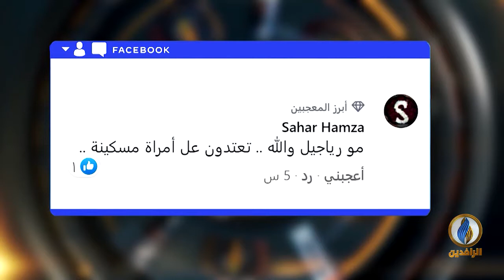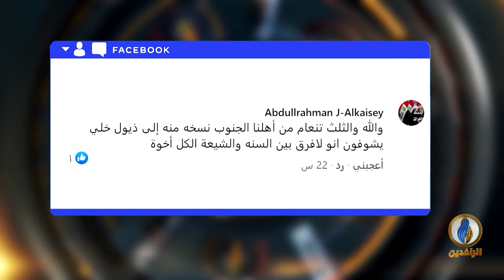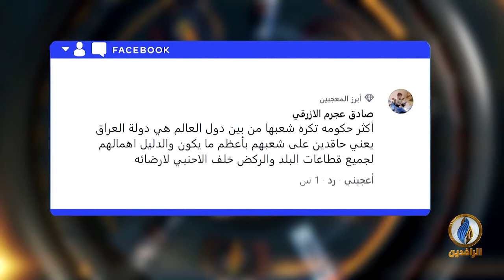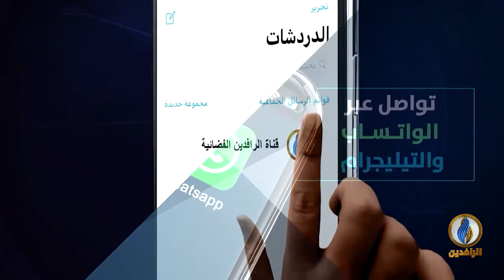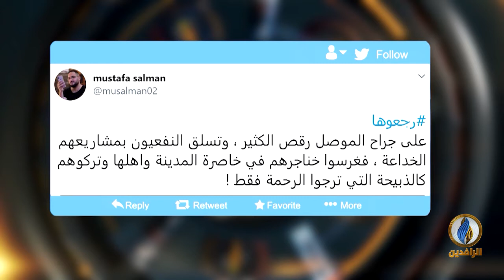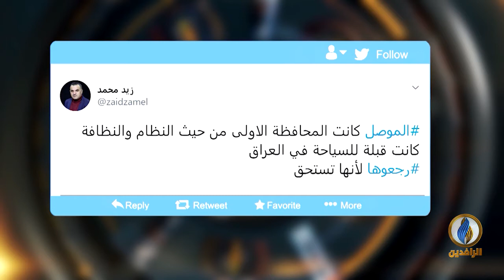تواصل_دوت_كوم | 12 - 7 - 2020